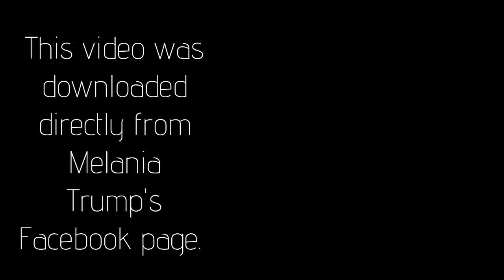THE WALL was Melania's idea?!?!!?!?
* Video directly downloaded from Melania Trump's Facebook page and narrated by comedian Lauren LoGiudice. *

I perform this Melania Trump impression at live events!

This web mini-series was created by Lauren LoGiudice.

Did this character remind you of someone you knew? Make you laugh real so hard you almost broke a rib?

MY LINKS

Hello darling!

PLEASE REMEMBER -

Make art,
Be weird,
Be freaky,
I love you
Mwah!